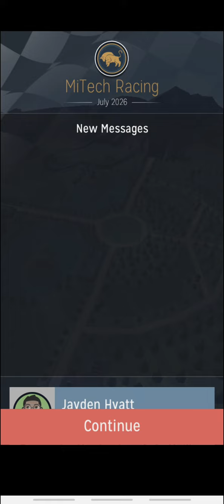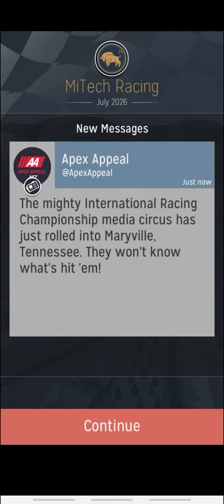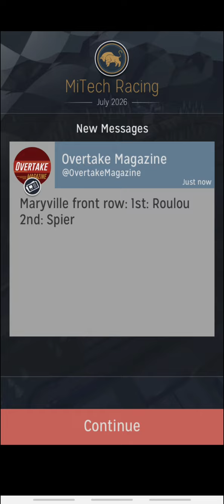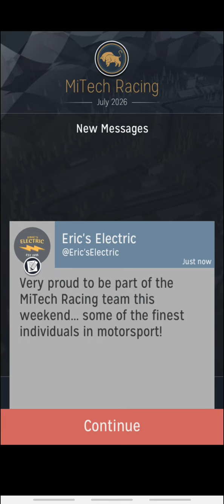Season 13 Round 6 of 11 - Motorsport Manager Mobile